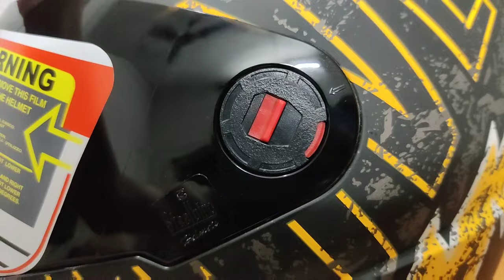How to Change Steelbird SBA-1 Helmet Visor || Install Visor of Your Helmet at Home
how to change visor of steelbird sba 1 helmet
how to change steelbird air helmet visor
how to remove visor from steelbird air sba 1
how to change steelbird robot helmet visor
how to change visor in steelbird helmet
how to remove visor from steelbird helmet
how to set steelbird helmet visor
how to remove visor from helmet steelbird
how to remove steelbird r2k helmet visor
how to put steelbird helmet visor
how to put visor on steelbird helmet
how to change steelbird sba 2 visor
how to remove sbh 17 helmet visor
installing visor on helmet
installing visor
how to install a helmet visor
how to install hd vision visor
how to install a visor
how to install a football helmet visor
how to install vent visors in channel
how to install visor in helmet
how to install avs in channel vent visors
how to install visor on helmet evo
how to install visor on helmet
how to put visor on gille helmet
how to put your visor on your helmet
install visor
how do you put a visor on your helmet